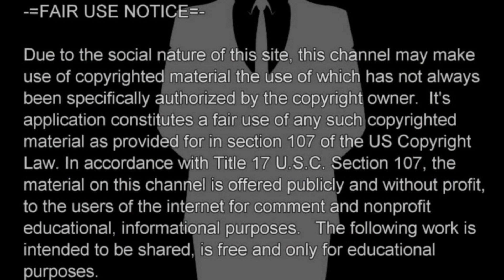Matthew Chapters 24,25 &26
Bible reading from the Everyday Life Bible